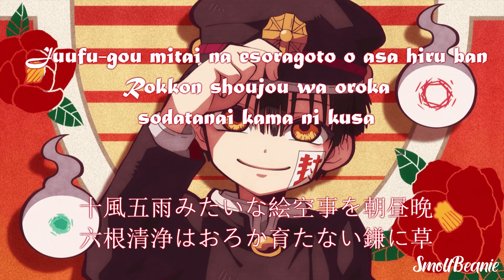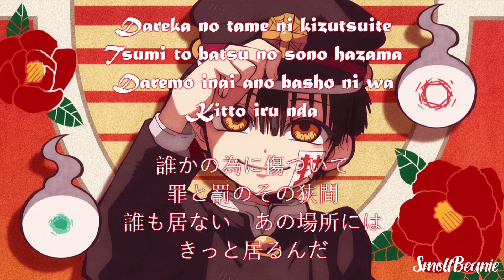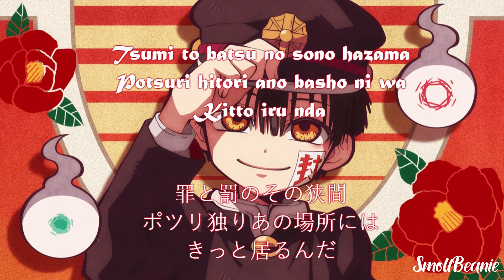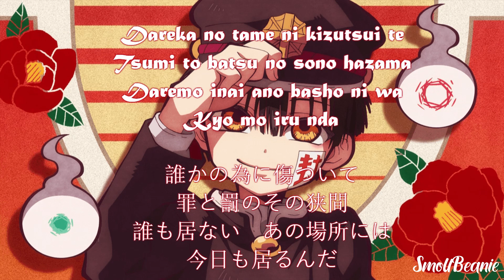Jibaku Shounen Band - No.7 - FULL + LYRICS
Anime: "Jibaku Shounen Hanako-kun" Opening Song Full

Artist: Jibaku Shounen Band (Yoji Ikuta × Masayoshi Ooishi × ZiNG)
Song: No.7